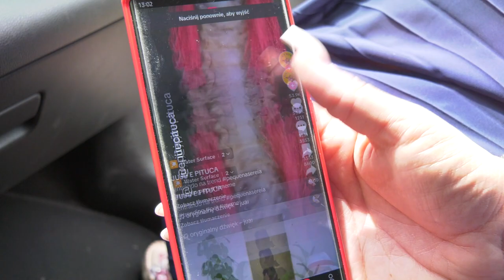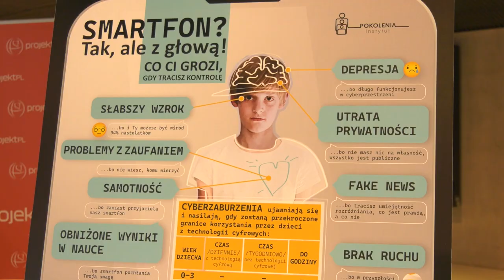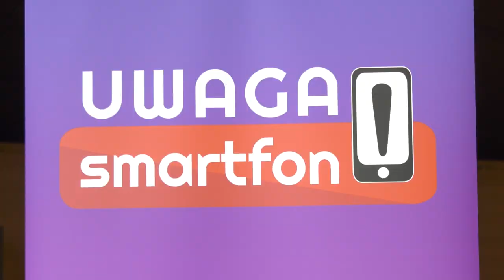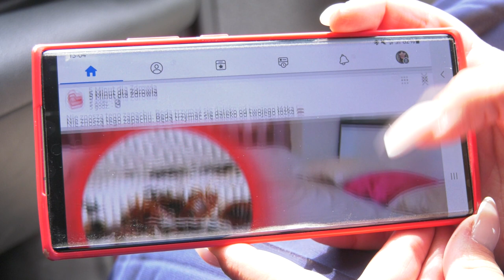Smartfony są zagrożeniem dla dzieci 06.06.2023